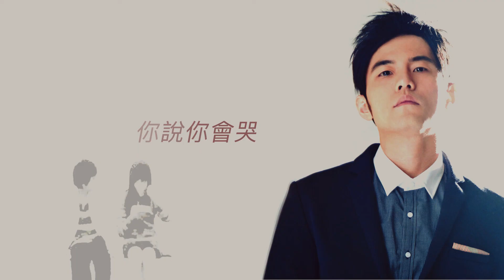周杰倫 Jay Chou 最長的電影 The Longest Movie [ lyric video ]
你可以訂閱自己喜歡的頻道，觀賞該頻道推出的更多內容

我們的開始 是很長的電影
放映了三年 我票都還留著
冰上的芭蕾 腦海中還在旋轉
望著你 慢慢忘記你

朦朧的時間 我們溜了多遠
冰刀劃的圈 圈起了誰改變
如果再重來 會不會稍嫌狼狽
愛是不是不開口才珍貴

再給我兩分鐘 讓我把記憶結成冰
別融化了眼淚 你妝都花了要我怎麼記得
記得你叫我忘了吧 記得你叫我忘了吧
你說你會哭 不是因為在乎